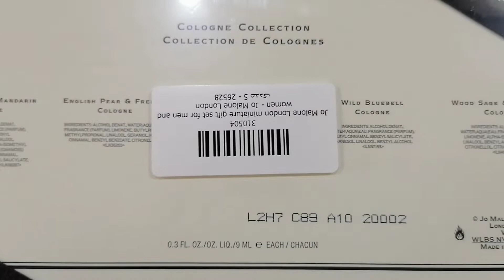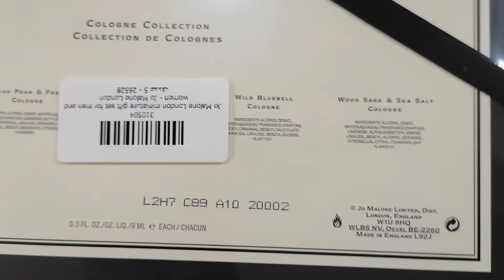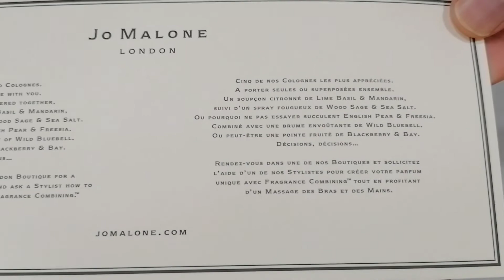Jo Malone London | Mini Gift Set Perfume Sampler Set - 9ML (Unboxing)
🍐 I Love English Pear & Freesia Cologne 💐